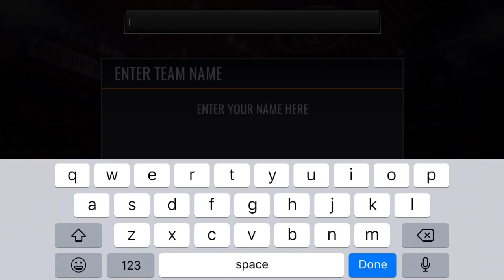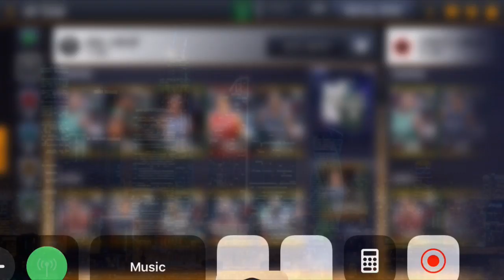NBA Live Mobile. Getting Are Team Together For The Season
Start of a new let’s play building are team and doing the tutorials.